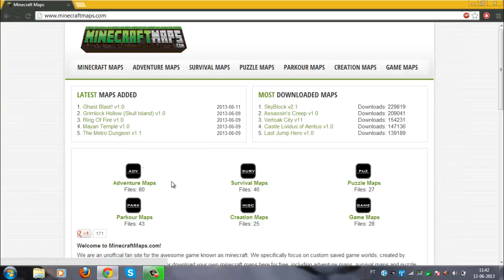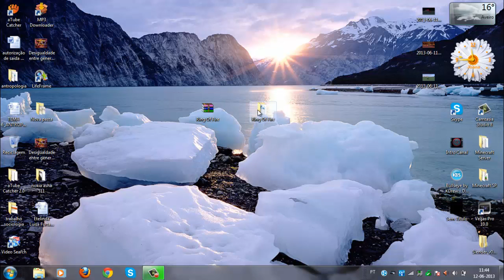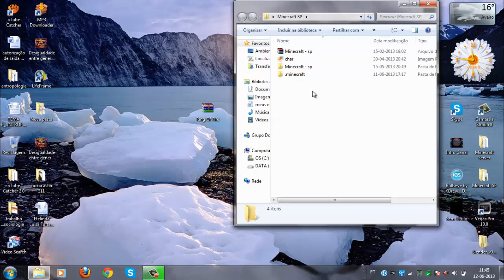Como por Mapas no seu Minecraft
Espero que tenham entendido.Qualquer duvida diga nos comentários.